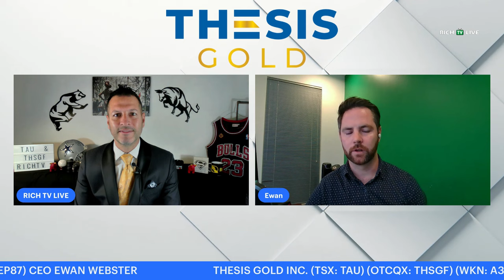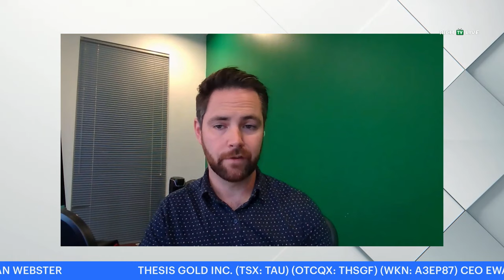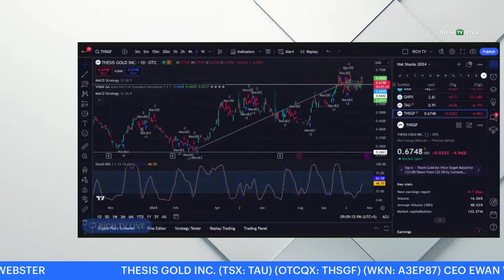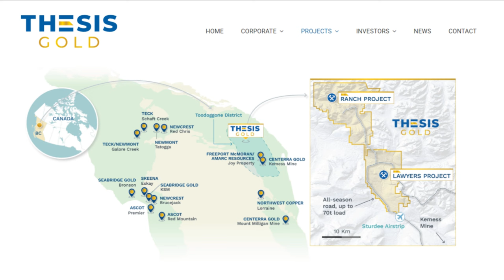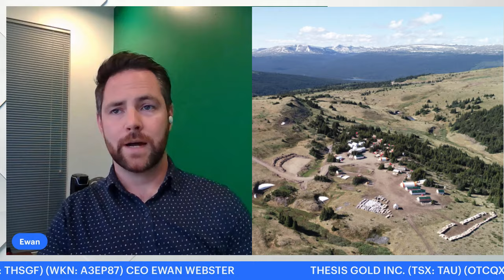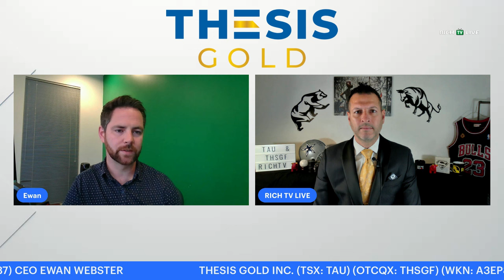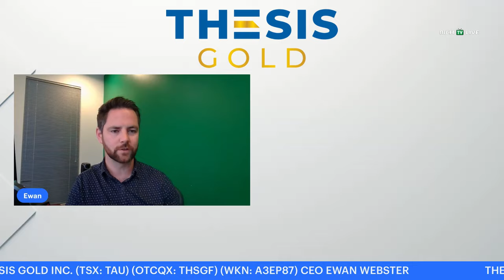Thesis Gold CEO Ewan Webster (TSXV: TAU) (WKN: A3EP87) (OTCQX: THSGF)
Thesis Gold Inc. is a resource development company focused on unlocking the potential of its 100% owned Lawyers-Ranch Project, located in British Columbia’s prolific Toodoggone Mining District. The recently completed Preliminary Economic Assessment (PEA) highlights robust project economics, including a 35.2% after-tax IRR and an after-tax NPV5% of C$1.28 billion, demonstrating the potential for significant value creation.

Over the next 12 months, Thesis is dedicated to advancing the Project through critical development milestones, including the initiation of a Pre-Feasibility Study (PFS) and progressing permitting and environmental work. The Company will also continue to evaluate multiple high-potential exploration targets across the district, aiming to build on the substantial resource growth potential identified in the PEA.

Through these strategic moves, Thesis Gold intends to elevate the Ranch-Lawyers Project to the forefront of global precious metals ventures.

Dr. Ewan Webster, President and CEO, commented, “These latest drill results are extremely encouraging, as they both continue to validate the high-grade potential near surface and confirm continuity of mineralization at depth. The shallow, high-grade gold and silver intercepts provide an excellent opportunity to enhance the open-pit scenario, while the deeper intervals align well with the underground stopes outlined in the PEA. With silver prices trending upwards, the substantial silver content in these intercepts provides a meaningful tailwind to the project’s economics, complementing the already projected 4 million+ ounces of average annual silver production outlined in the PEA. This progress is a key step in de-risking the project as we move toward our Pre-Feasibility Study in 2025.”

Thesis Gold CEO Ewan Webster (TSXV: TAU) (WKN: A3EP87) (OTCQX: THSGF) - November 6, 2024